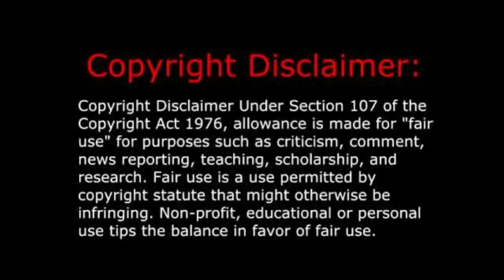A Perfect Circle - So Long, And Thanks For All The Fish (Music Video) REACTION